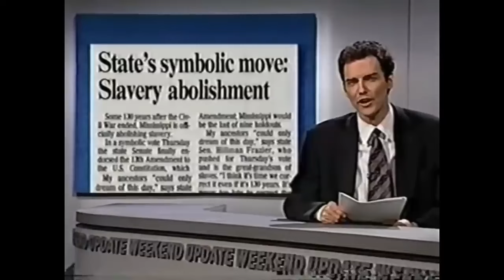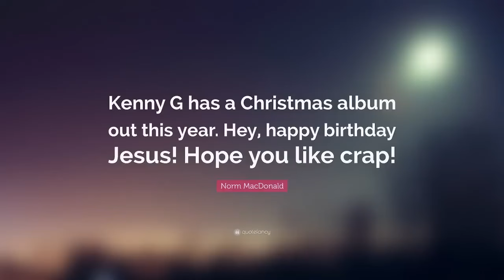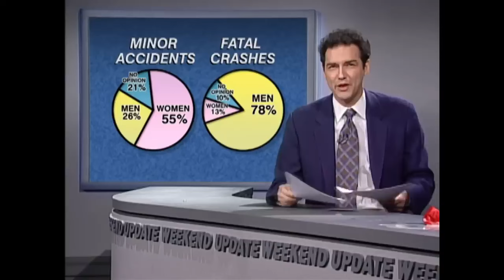Norm Macdonald was the Most Savage Weekend Update Host